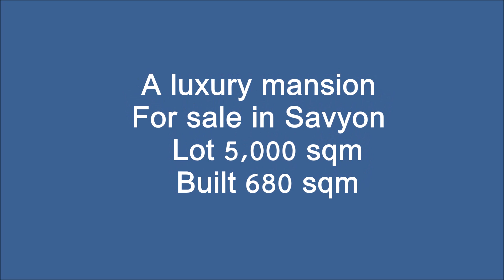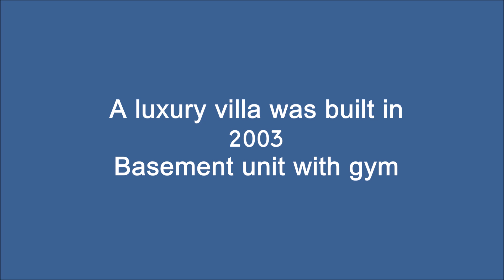Luxury houses for sale in Israel real estate for sale in Israel maisons de-luxe à vendre en Israel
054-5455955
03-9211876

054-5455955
Welcome to Our Israeli Estate Agency: Yokra Estate Luxury Houses Brokerage.